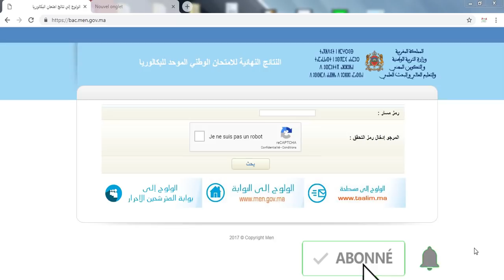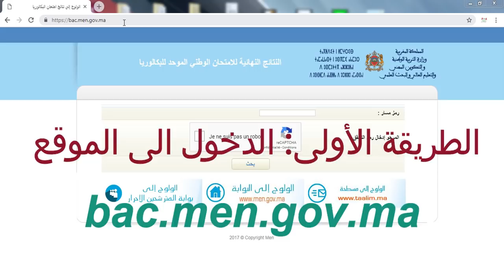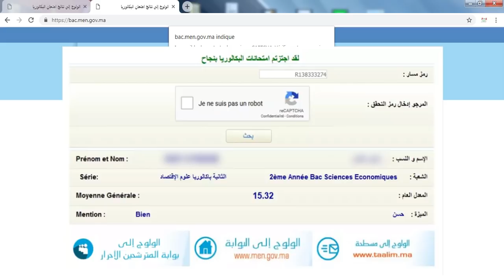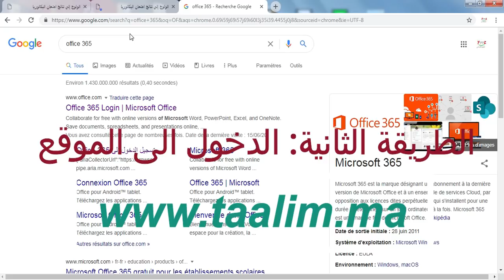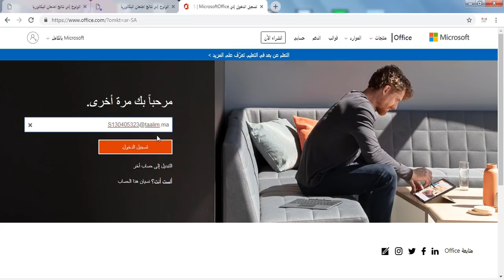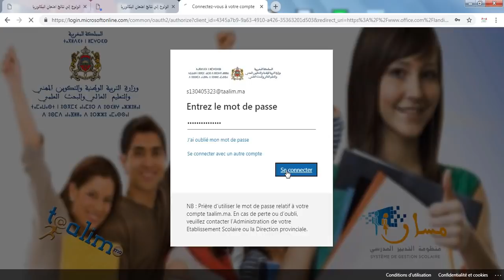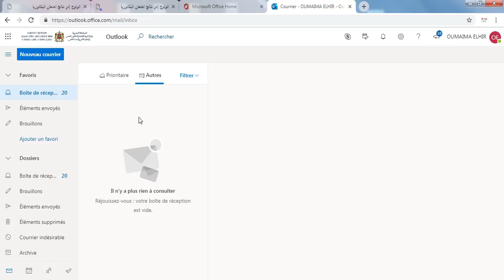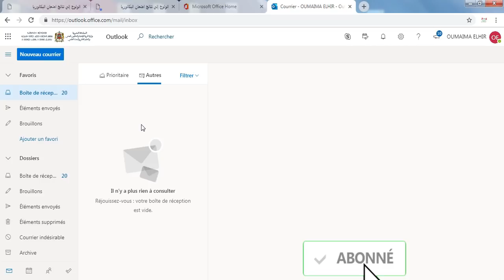هاكيفاش تعرف نتائج البكالوريا ونقط مواد الامتحان الوطني بالتفصيل؟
هام لأصحاب البكالوريا 2020,ستجدون في هذا الفيديو الطريقة الصحيحة لمعرفة نتائج البكالوريا وكذا طريقة    معرفة النقط المحصل عليها في الامتحان الوطني بالتفصيل

 طريقة معرفة النقط المحصل عليها في الامتحان الوطني بالتفصيل
Résultats bac 2021
كيفية الاطلاع على نتائج الباكالوريا 2021